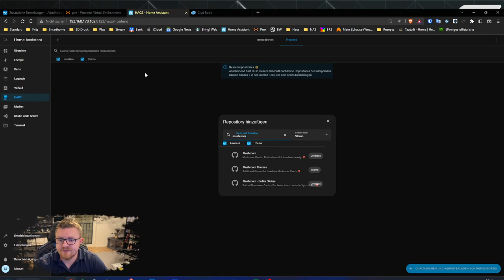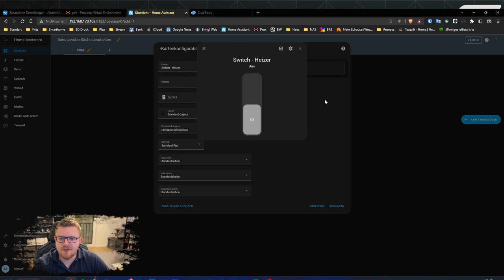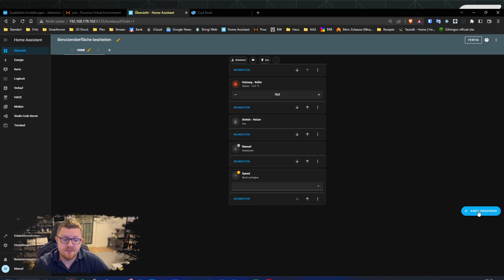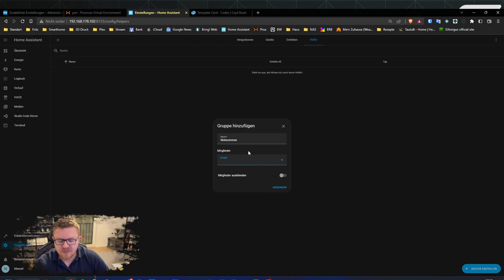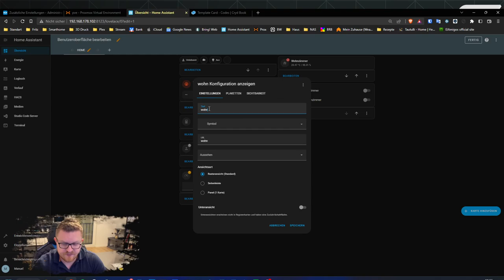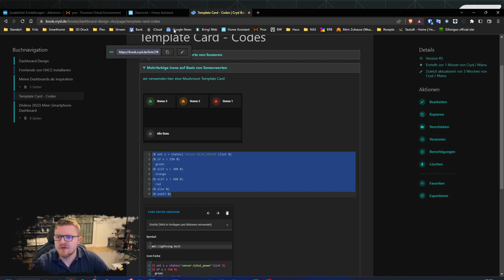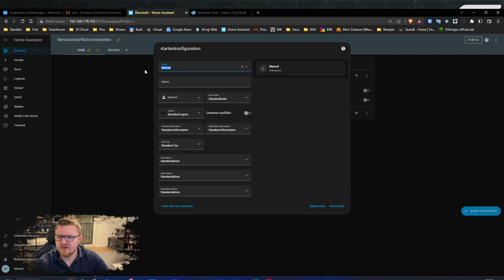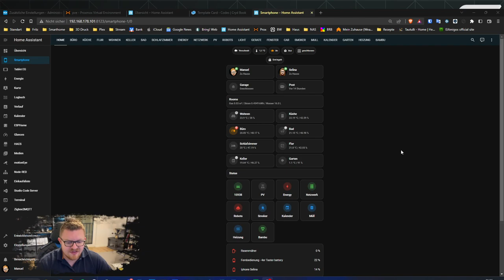Homeassistant Mushroom Card extended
So verwendest du in Homeassistant die Mushroom Cards